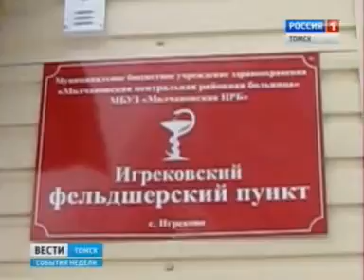До конца текущего года в Томской области появится еще 9 модульных ФАПов